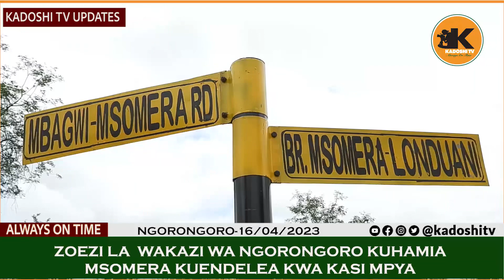Mchengerwa Ndani ya Hifadhi ya Ngorongoro! Zoezi la MSOMERA kuendelea kwa Kasi kubwa zaidi